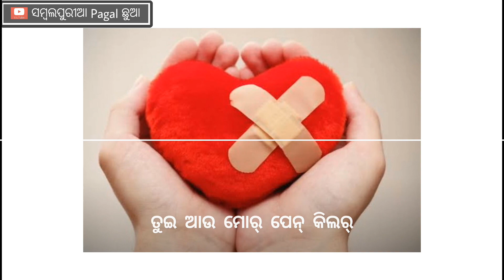New sambalpuri status//Ft-Umakant barik//(Full HD) Status video//Pain killer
Umakant barik New sambalpuri song
Umakant barik old songs
Jogesh jojo comedy
Joshabant sagar song
Mantu chhuria song

  Jay koshol...

Thank uuu so much daaa, Bhai and other
            Love uuuu all sambalpuria